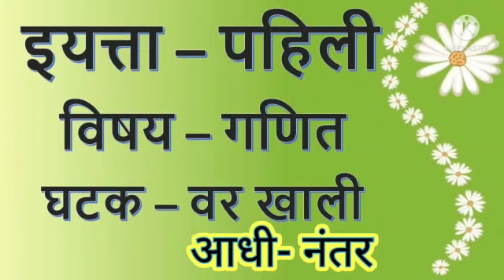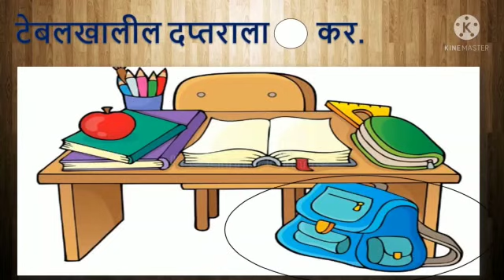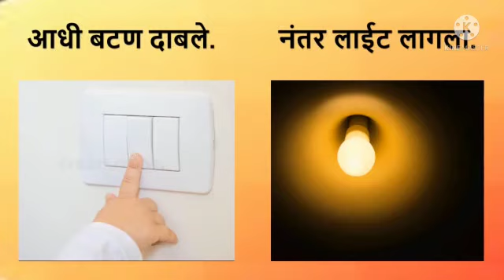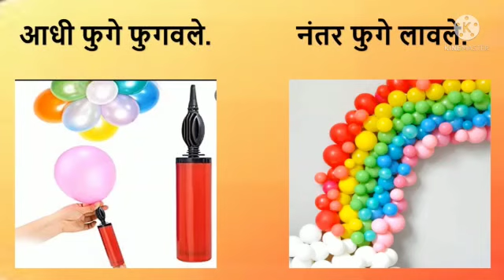वर- खाली, आधी- नंतर |इयत्ता- 1ली |विषय- गणित |शिक्षिका- रेखा मेढे |ज्ञानदीप विद्यालय